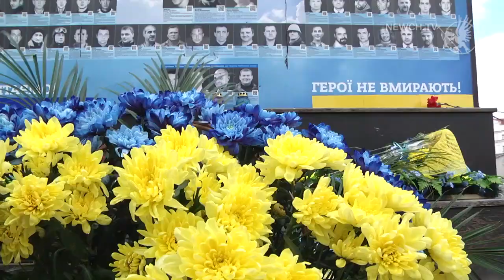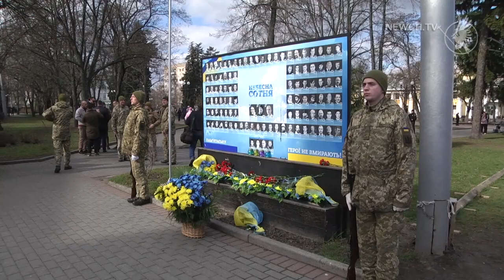День Добровольця| Телеканал Новий Чернігів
Як у Чернігові вшановували пам’ять всіх воїнів.